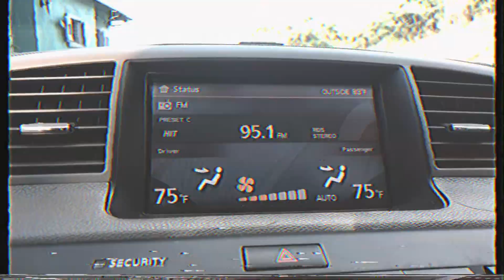Th3rd SZN Video 006: Quality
Web Series by Th3rd
Directed by Jamal Samuel & Neiva Weeks

New Single "Head Nah Right" is Now Available on ALL STREAMING SERVICES

"The New Virgin Islands - EP" Available Now on ALL STREAMING SERVICES

Link: smarturl.it/thenewvirginislands